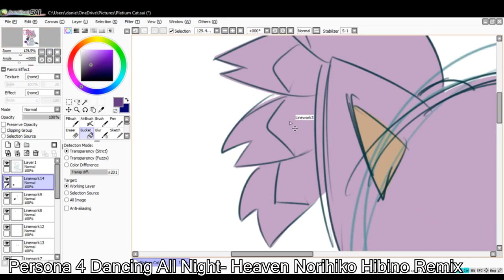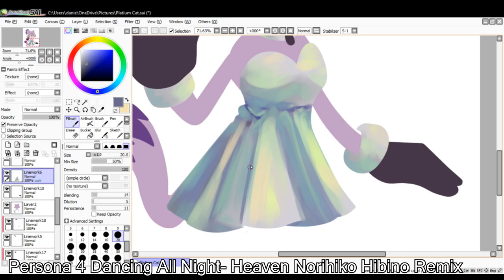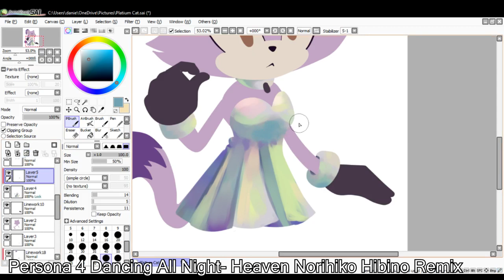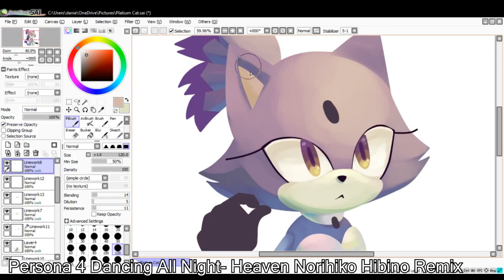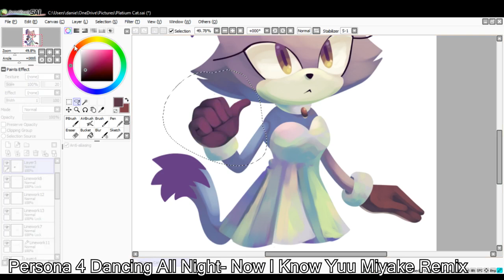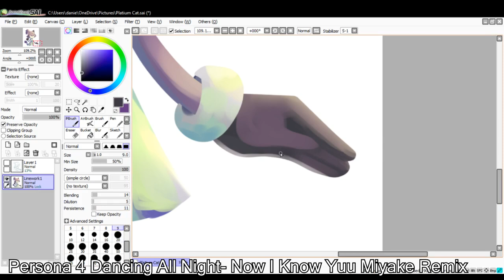Platinum Blaze Speedpaint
I just really wanted to draw Blaze in a lovely rainbowy kinda dress. X,D

🎨 Paint Tool SAI
🎥 Sony Vegas
✏️ Wacom Tablet
📷 Photo Shop
🎞️ Adobe Animate